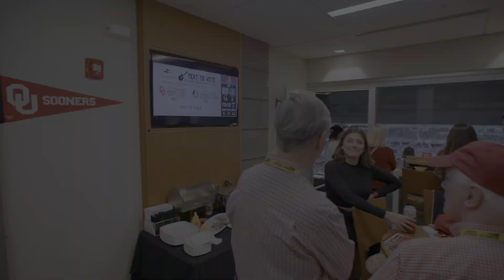Camping World Stadium Luxury Suites - Florida Citrus Sports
Luxury Suites at Camping World Stadium offer a premier experience with a level of sophistication unmatched anywhere else in the venue. Running along each sideline, the suites feature clear sightlines to game action in a luxurious, climate-controlled environment that will be a hit with friends and clients alike. Your company’s name on a suite at our bigtime events makes a statement to all your guests! See what you can expect when sitting in a private, luxury suite at Camping World Stadium.